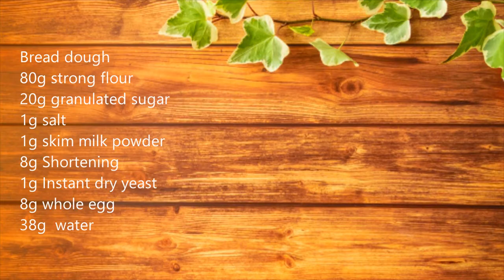【パン作り】 【ASMR】【しょうがを使った変わり種のパン】ジンジャーシュガーブレッド Making Ginger Sugarbread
自己紹介
タクといいます
いつもパン生地ばっかり捏ねてる頭のおかしいやつです